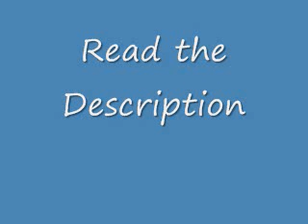Fiery Pipeline Demo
I just figured while I'm waiting on the last part for my recording thing to arrive, I would record a demo of something I wrote, so I recorded it using my laptop mic, which explains the bad sound quality.

For those of you who don't know what a demo is, it's just something you record to show how the instruments and such are supposed to be so you can use it as a reference whenever you record the real thing, so it doesn't have to be anywhere near perfect.

Instruments were all played by me. Instruments used:
Electric 6-string Guitar
Electric 4-string Bass Guitar
Electric 5-String Bass Guitar
Electric Piano (Drum sound effect)
Electric Piano (Harpsichord and String Ensemble Sound Effect)